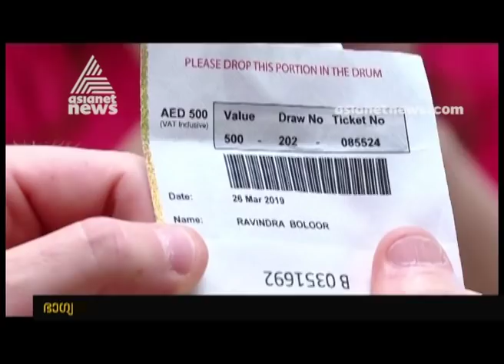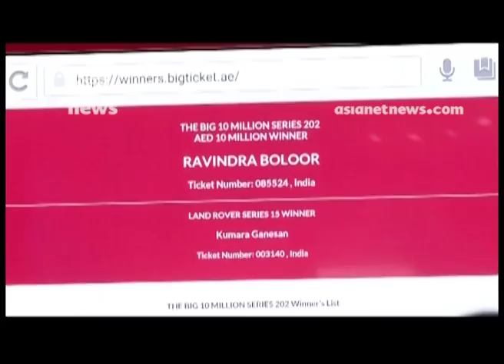Dh10m Big Ticket winner still nowhere to be found